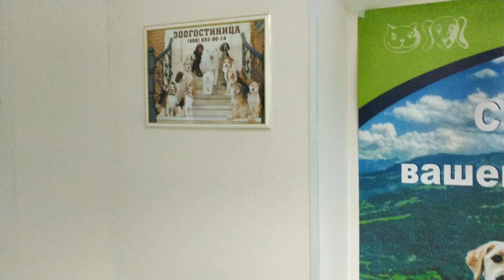Везём Мишель в ветклинику/Енот едет к врачу/Операция прошла успешно/енотуврача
Девочки, спать хочу, капец, сняла так как сняла, накосячила немного, ну ладно, главное с Мишель всё хорошо.
Женя, Весёлая семейка и Ко, спасибо 🙏💕 большое за активное участием в жизни нашей Мишель, твоя помощь не оценима, спасибо, ДРУГ 😍😍😍

Весёлая семейка и Ко 💃💃💃